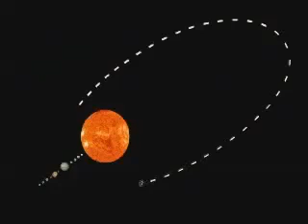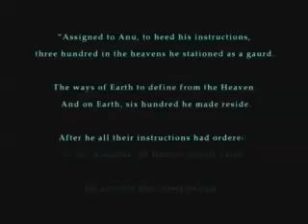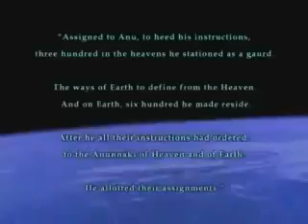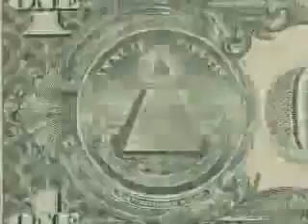Die Geschichte der Reptiloiden Kurzform mp4